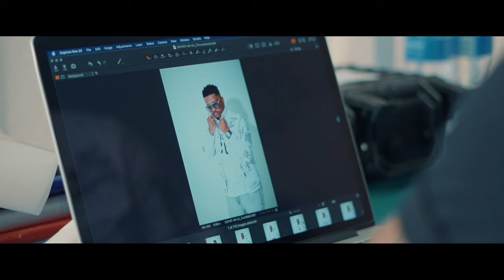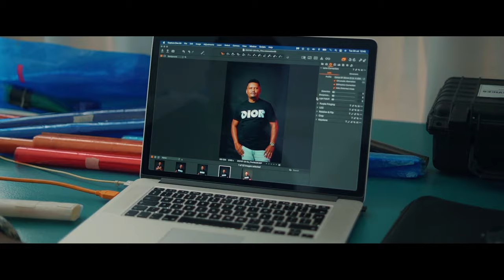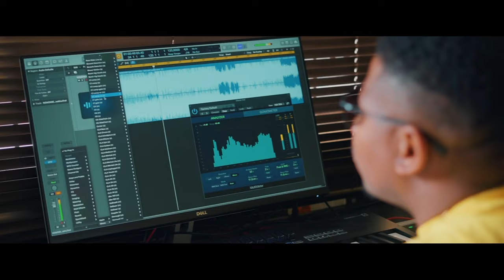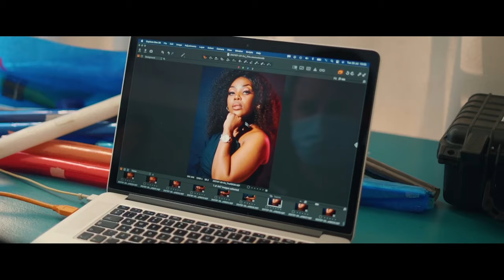Dj Mngadi Feat. Nomonde & Costa Dollah - Wena Wedwa (Official Music Video)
New music video by Dj Mngadi Feat. Nomonde & super producer Costa Dollah. Wena Wedwa is available across all digital music stores for downloading/streaming.